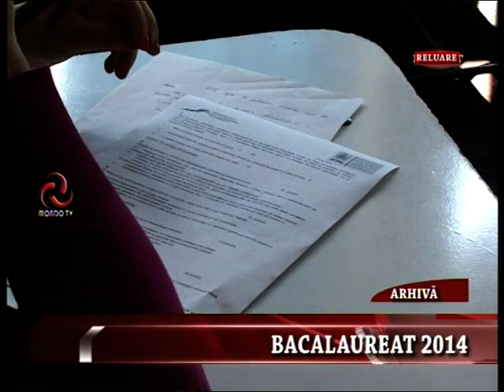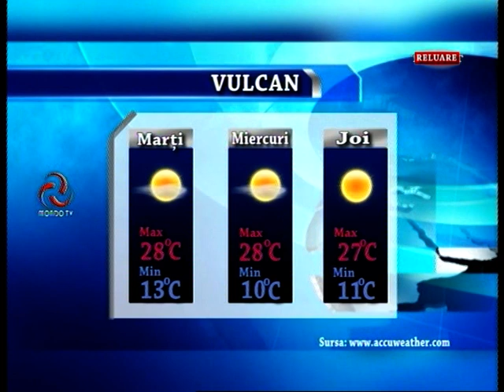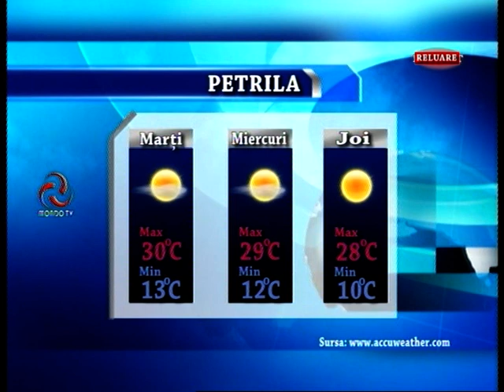STIRILE MONDO TV 09 06 2014